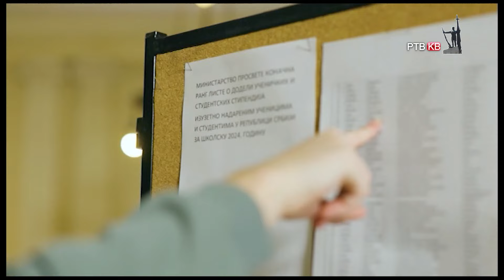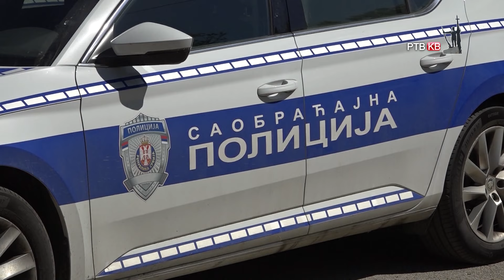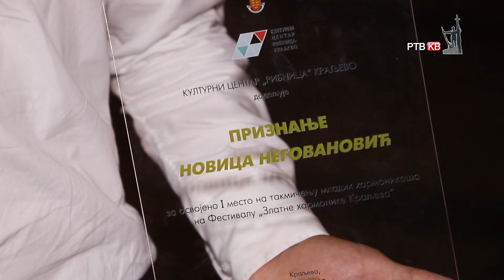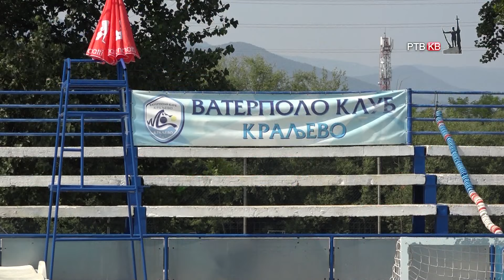Emisija Danas 19 07 2024